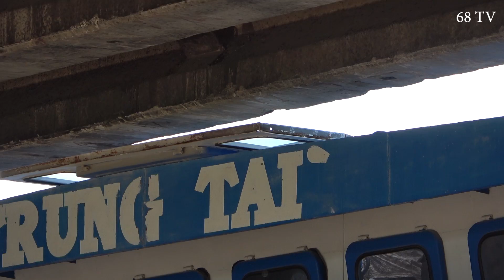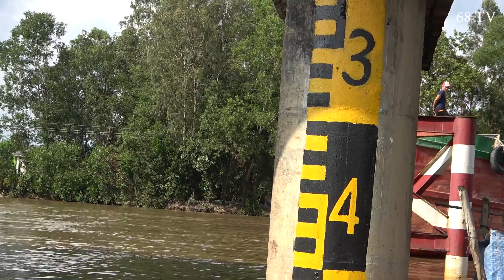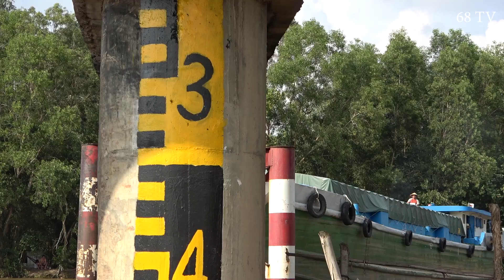Cú đánh lái tuyệt vời của sà lan qua ngã 3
Chao các bạn, cùng xem anh chàng sumo đánh lái qua cầu thấp đẹp như thế nào nhé, tuy to béo nhưng anh lái rất dẽo và đẹp mắt.
Cùng xem những chiếc sà lan độc lạ khi qua cầu nhé